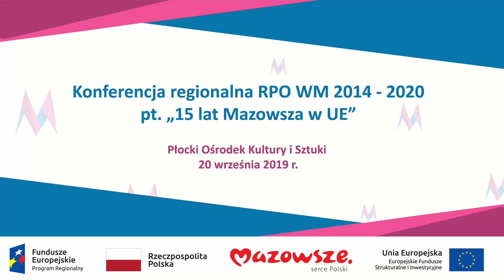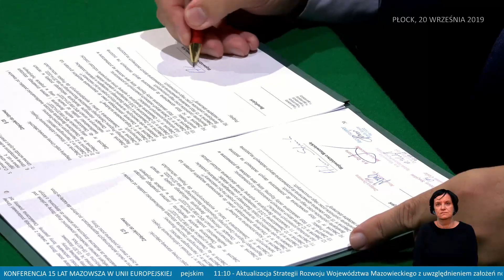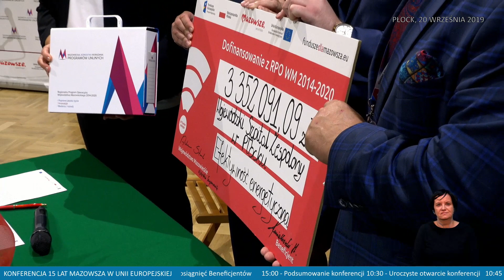Skrót konferencji - 15 lat Mazowsza w UE II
Skrót z konferencji regionalnej poświęconej funduszom europejskim na Mazowszu. Tegoroczna edycja wydarzeń odbędzie się pod hasłem „15 lat Mazowsza w UE”. Jak zmienia się region i lokalne społeczności? Jakie są wciąż dostępne możliwości zdobycia unijnych dotacji i pożyczek?
Tego dowiedzą się uczestnicy wydarzeń organizowanych przez Mazowiecką Jednostkę Wdrażania Programów Unijnych we współpracy z beneficjentami funduszy europejskich oraz instytucjami finansowymi – Europejskim Bankiem Inwestycyjnym, Bankiem Gospodarstwa Krajowego oraz Krajowym Punktem Kontaktowym ds. Instrumentów Finansowych Programów Unii Europejskiej.

Materiał współfinansowany z Funduszy Europejskich.